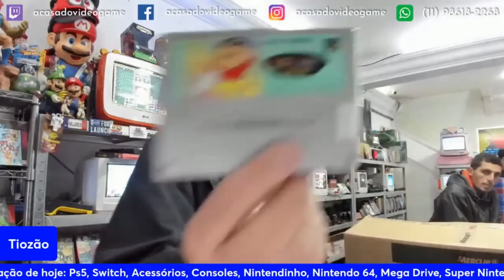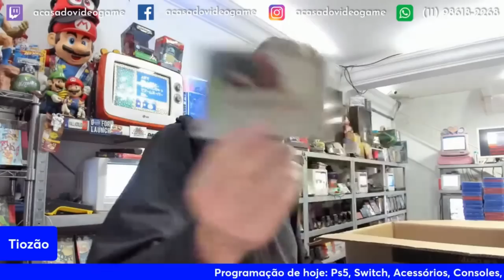CAMINHÃO DE FITA DE SUPER NINTENDO, CAIU NA LOJA DO TIOZÃO 😯